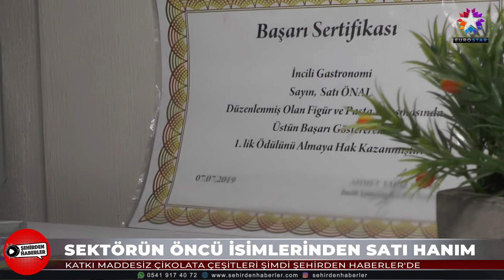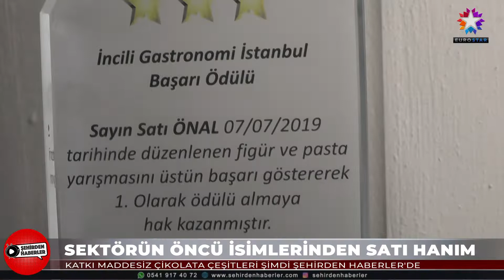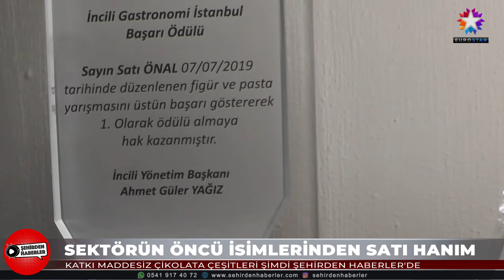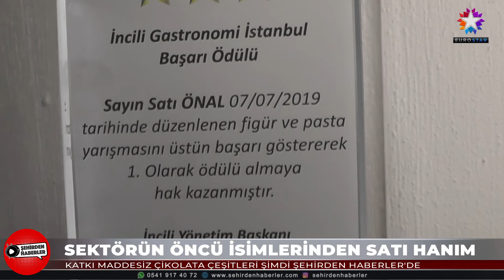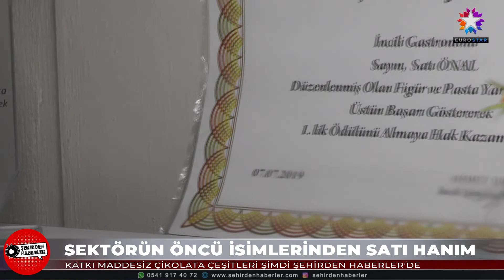MELON CHOCOLATE AND CAKE | EUROSTAR TV "Şehirden Haberler"